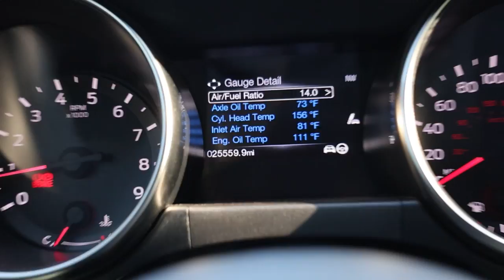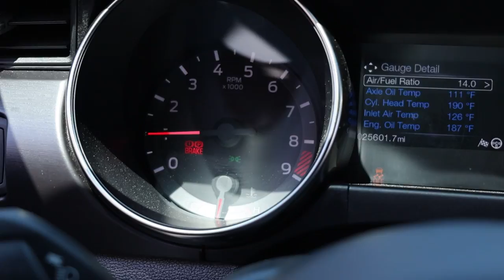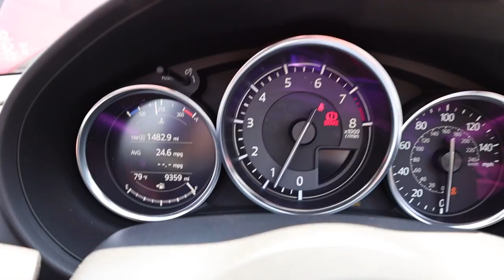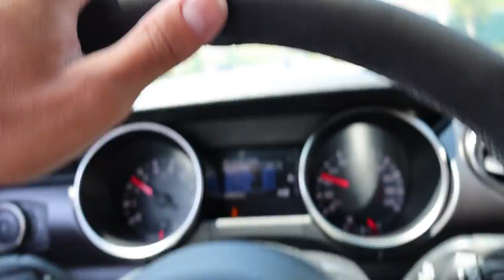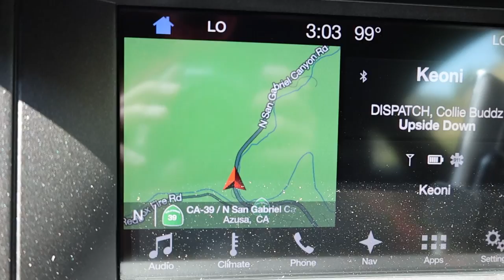TRADED MY SHELBY GT350 IN FOR A MIATA!!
Cars & Coffee with the fast boys Followed by a cruise up to Azusa Canyon.
@Ridinginsteelo Check out the homie and his vlogs!
Mahalos!